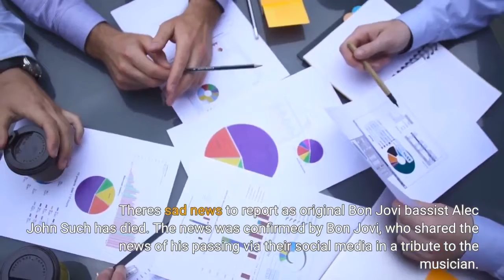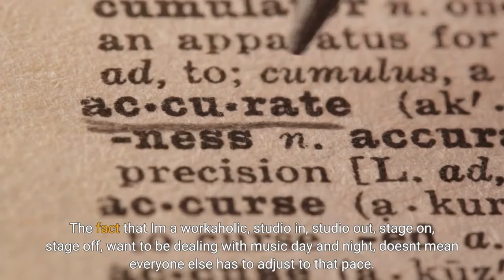Original Bon Jovi Bassist Alec John Such Has Died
There's sad news to report as original Bon Jovi bassist Alec John Such has died. The news was confirmed by Bon Jovi, who shared the news of his passing via their social media in a tribute to the musician. Details surrounding the cause of Such's death were not provided"We are heartbroken to hear the news of the passing of our dear friend Alec John Such. He was an original," said a statement on the band's social media. "As a founding member of Bon Jovi, Alec was integral to the formation of the band. To be honest, we found our way to each other thru him. He was a childhood friend of Tico [Torres] and brought Richie [Sambora] to see us perform. Alec was always wild and full of life. Today those special memories bring a smile to my face and a tear to my eye. We'll miss him dearly."Such officially exited the band in 1994, marking their first significant change since the band began. Hugh McDonald, who had previously performed with the band on "Runaway," became the unofficial replacement, before being confirmed as a full-time member in 2016. At the time, Jon Bon Jovi stated, "Of course it hurts. But I learned to accept and respect it. The fact that I'm a workaholic, studio in, studio out, stage on, stage off, want to be dealing with music day and night, doesn't mean everyone else has to adjust to that pace. Alec wanted to quit for a while now, so it didn't come as a complete surprise."Such is credited on the band's self-titled debut in 1984, as well as 7800° Fahrenheit in 1985, the breakout Slippery When Wet in 1986, New Jersey in 1988 and 1992's Keep the Faith. The bassist was with the band in 2018 when they were inducted into the Rock and Roll Hall of Fame. Our condolences to Such's family and to the extended Bon Jovi family. Rockers We've Lost in 2022Rock + Metal Musicians Who Died in 2022